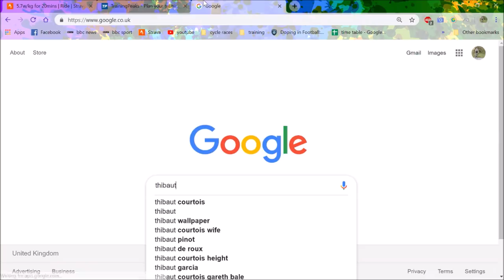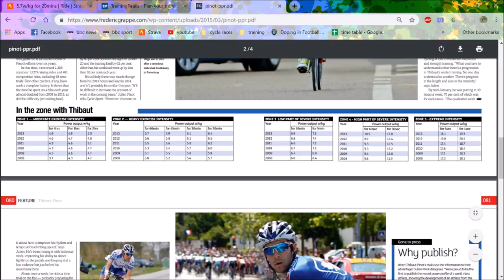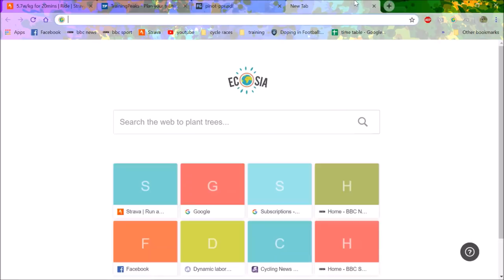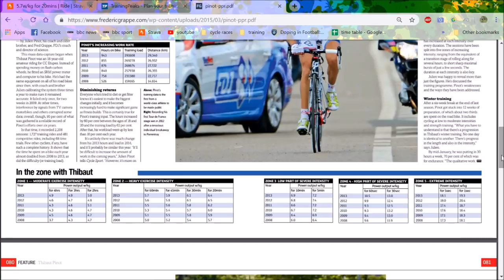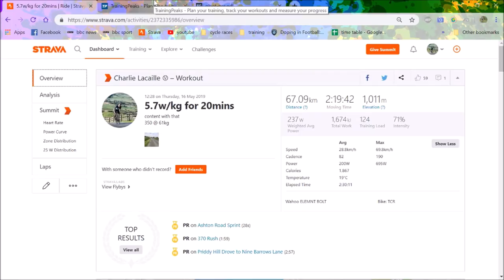5.7w/kg for 20mins + Pinot vs ME Comparison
Hit my goal of 350w  for 20mins and I go through the effort. Also how do I compare with Thibaut Pinot?